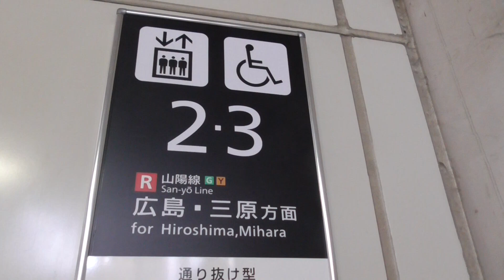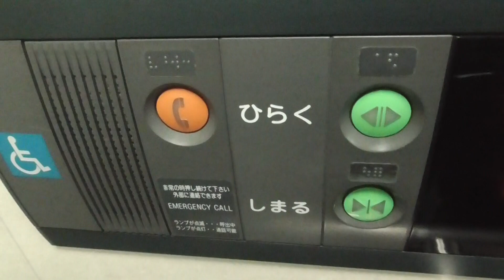横川駅（広島県）２番・３番のりばのエレベーターpart１-２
基本的には、３番のりばがよく利用されます。海田市、白市、糸崎をご利用の方は、このエレベーターにお乗りください。終点広島行きでは、６番のりばでもご利用可能です。
のりば案内の表示がより見やすくなって、更新されました。

なお、２番のりばは、予備ホームとなります。

このエレベーターは、２号機です。のりばボタンを押すと自動的に行先数字部分が点灯します。アナウンスは、後期型となります。

可部線をご利用の方は、お乗り換えです。

メーカー：オーチス
機種：スペックエコ（駅舎向け）
アナウンス：あり
到着チャイム：あり
防犯カメラ：あり
ボタン確認音：なし
行先キャンセル：不可
停止可能階：１「改札」，２「ホーム」